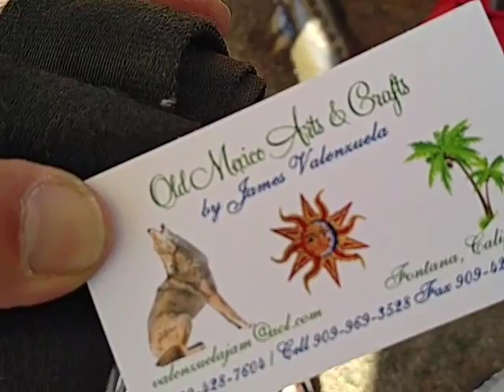When Pigs Fly Steel Art Palm Springs 10 21 17